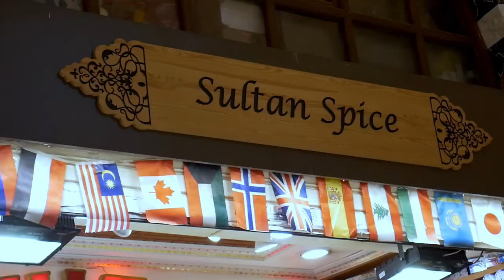Cycling Turkey - The Southern Coast // A Bike Touring Short Film // Part 8 - Turkey (continued)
As the weeks flew by, and our adventure in Turkey continued, eventually the time came to say good-bye to Marlene & Lukas. While they would be heading further east into Turkey, and onwards to Iran, our journey would take us to Istanbul and then on to a whole new continent: America!

So as one adventure ends, another begins. With mixed emotions we said farewell to Europe and the places and cultures we know and love. Thank you Turkey for showing us a great time. Until we meet again!